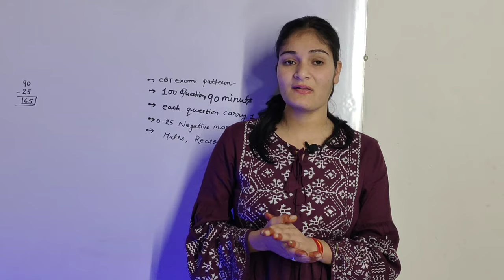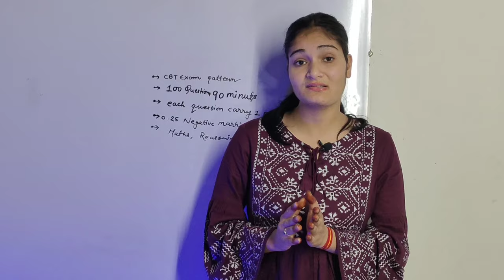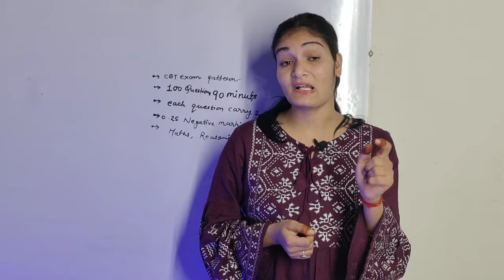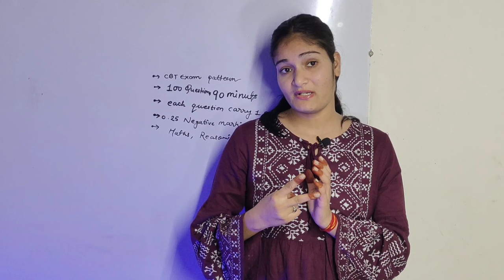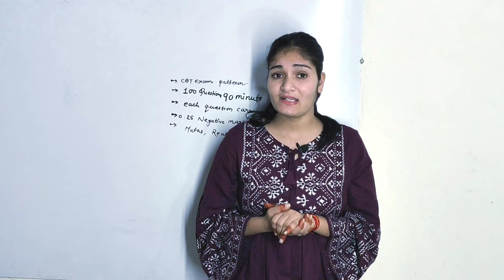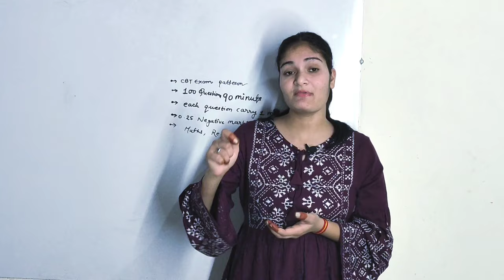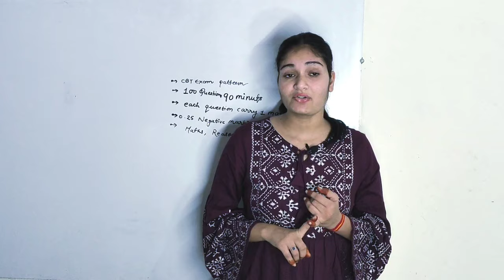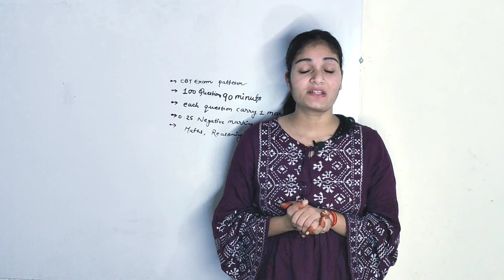Delhi police constable Exam Attempt kaise kare| Negative Marking से कैसे बचें! | Delhi Police Dream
Delhi police constable Exam Attempt kaise kare| Negative Marking से कैसे बचें!

Delhi Police Final Cut Off.
New Delhi Police Constable vacancy

police department
police officer
police check
traffic police
police station
detective
police academy
ips officer
criminal records
central armed police forces
metro police
indian police force
police academy near me
criminal investigator
police records
cyber police
railway police
law enforcement agencies
police detective
policeapp
police check online
crime check
police website

Your browser -
delhi police constable previous year question paper pdf
delhi police constable salary per month
delhi police constable previous year question paper
delhi police head constable ministerial medical test
delhi police constable medical test
delhi police constable reasoning classes 2023 rojgar with ankit
delhi police constable 2023 age count
delhi police constable 2023 cut off
delhi police constable 2023 classes
delhi police constable 2023 ki cut off kitni jayegi